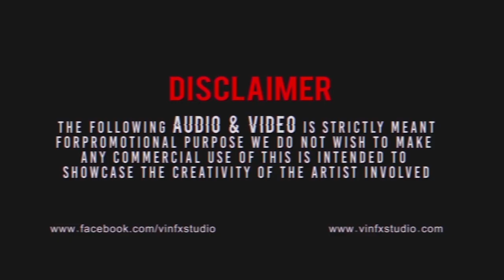Maahi (Bass Mix) - Flipsyd EDIT- Vin Fx Studio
Song Name - Maahi
Remix- Flipsyd
Movie - RAAZ - The Mystery Continues
Singer - Toshi Shabri

VIDEO EDIT & VISUALS BY : VIN FX STUDIO